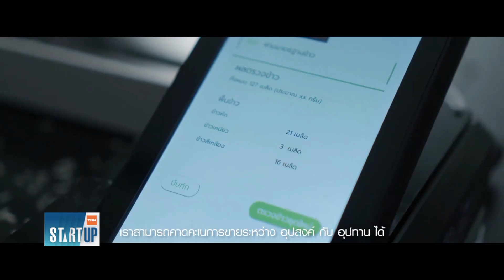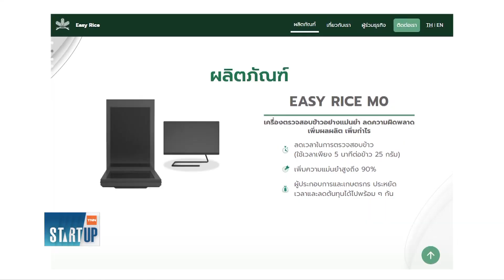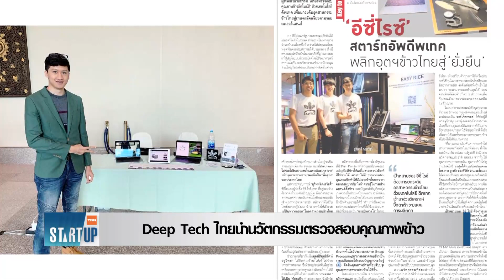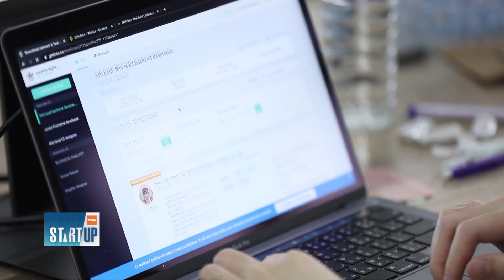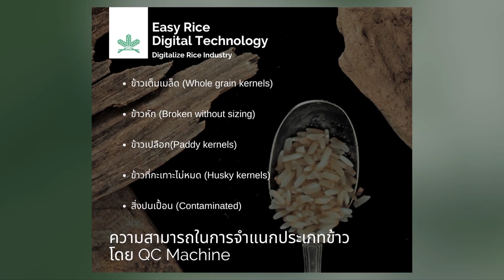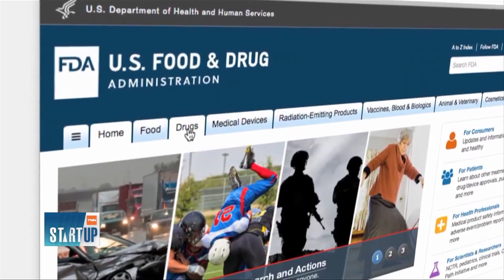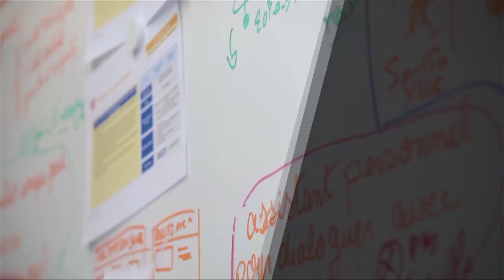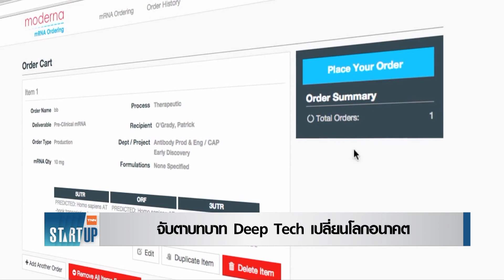LIVE TNNStartup​​​ ประจำวันอาทิตย์ที่ 27 มิถุนายน 2564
- 'Deep Tech ไทย' นวัตกรรมตรวจสอบคุณภาพข้าว
- จับตา Deep Tech เปลี่ยนโลกอนาคต
- เวนิสนำเรือเหาะมาใช้หวังลดปัญหาสิ่งแวดล้อม

ทุกวันพฤหัสบดี เวลา 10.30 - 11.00 น.
รีรันวันอาทิตย์ เวลา 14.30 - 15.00 น.
facebook live : TNN Live
Line : @TNNONLINE
Youtube Official : TNNONLINE